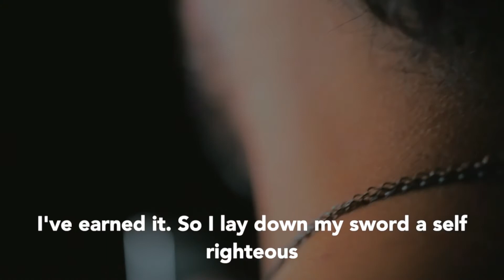Treason (Friendly Fire)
Spoken word/Poem written early one morning. I woke up and in just a couple of minutes it was written. I feel like this needs to be heard by as many as possible especially in this times of polarization. We are allies not enemies.🙏🏽